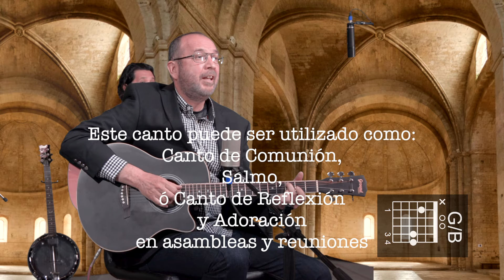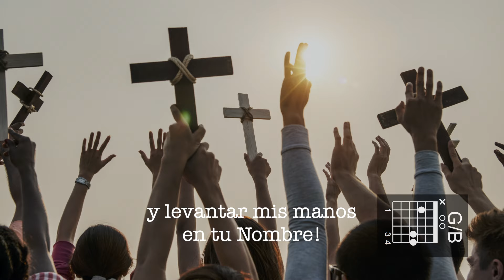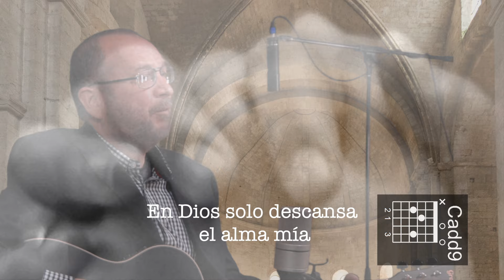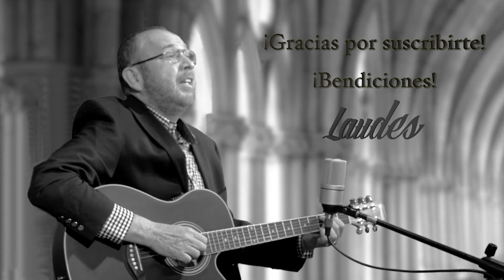Cantos para Misa-Canto de Comunión-Salmo 63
Chihuahua, Chihuahua.

Ediciones por